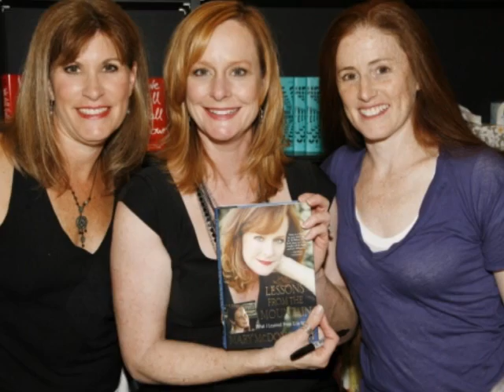Elizabeth Walton - Kami Cotler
Remember little Elizabeth Walton well i made a video about the character to show my appreciation